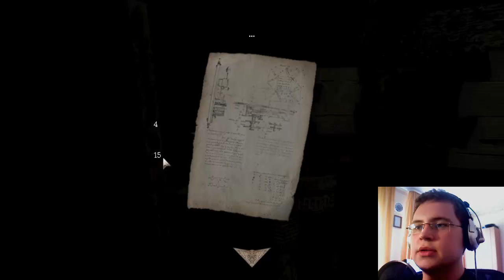Let´s Play Abduction - A Custom Story #003 - Wasserspaß [with cam]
Und schon treten erste Probleme auf...
Leider ruckelt das Bild ab einer bestimmten Minute und ist nicht ganz so synchron. Naja, leider kann man daran nichts ändern, außer alles neu aufzunehmen... aber das wäre zu viel. =P
Trotzdem viel Spaß. =D